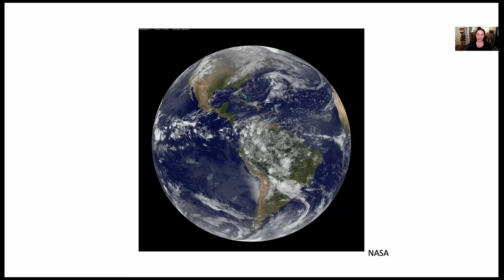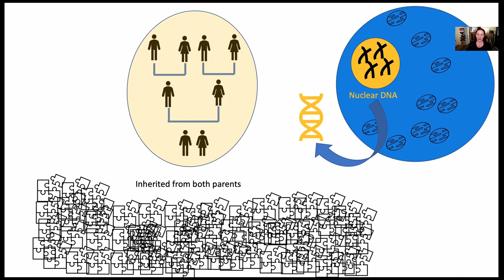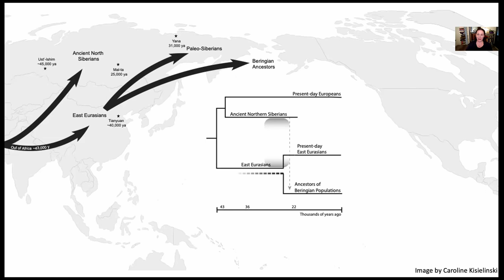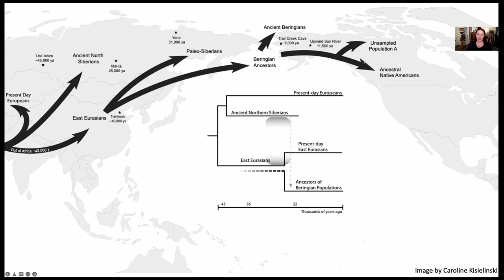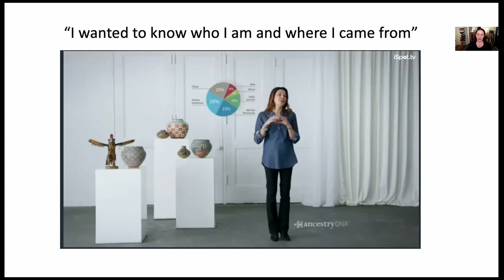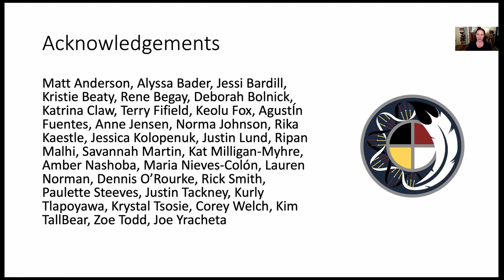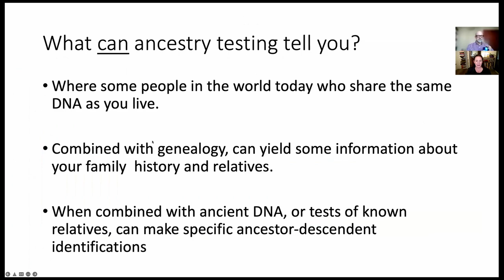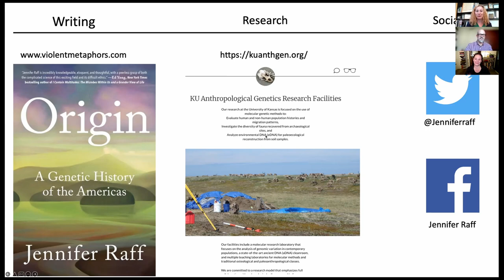Origin: How Ancient DNA Informs Modern Genealogy with Dr. Jennifer Raff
WHO were the first people to reach the Americas? When did they get there, and how? These are among the most mysterious questions in prehistory, and have long been studied using traditional archaeology: bones, artefacts and so on. In recent years, however, the field has been revolutionised by genetic data. DNA from living people and preserved remains has both enhanced and transformed our understanding of the continents’ First Peoples (those who were on the continent before Europeans arrived) and how they got there. Presented by: Dr. Jennifer Raff

Dr. Jennifer Anne Raff is an American geneticist who is an Associate Professor of Anthropology at the University of Kansas. She specializes in anthropological genetics relating to the initial peopling of the Americas and subsequent ancient history of indigenous populations throughout North America.

No handout